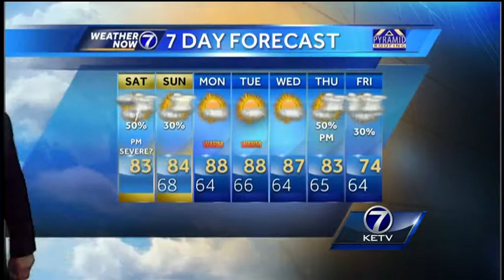Kyle's Stormy Saturday Forecast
Severe weather possible in the KETV viewing area PM Saturday.